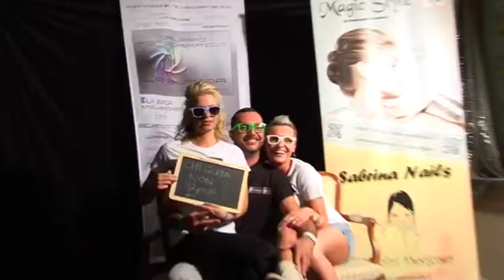Gigi's day 2014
Questo video riguarda Gigi's day 2014